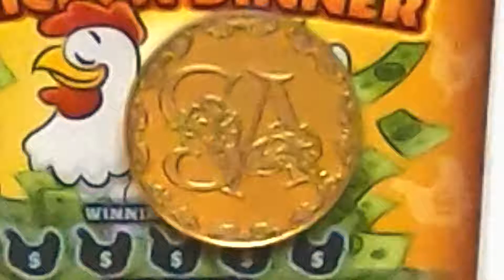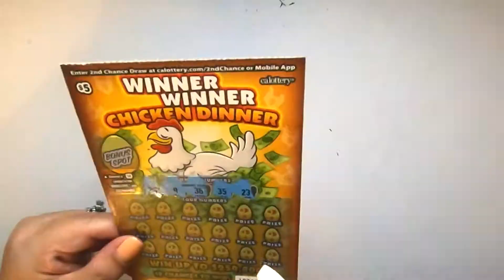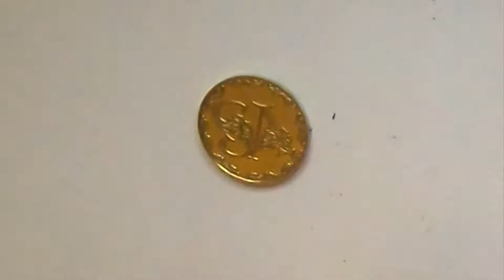CA Lottery $5 Scratcher Tickets: Winner Winner CHICKEN Dinner 🐔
California Lottery $5.00 scratch off tickets - Winner Winner Chicken Dinner. You can't win the lotto if you don't have a scratcher.